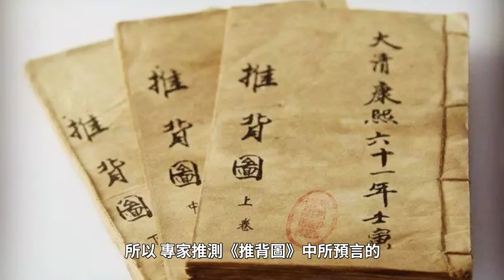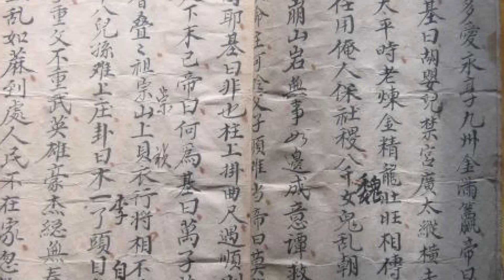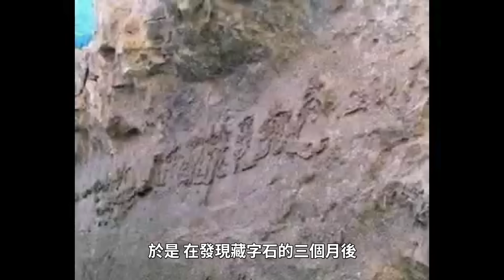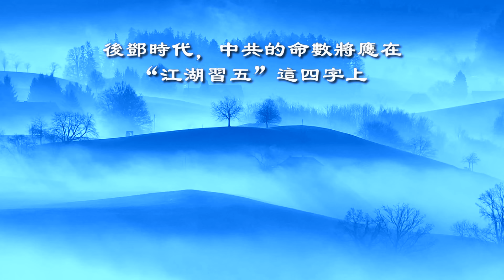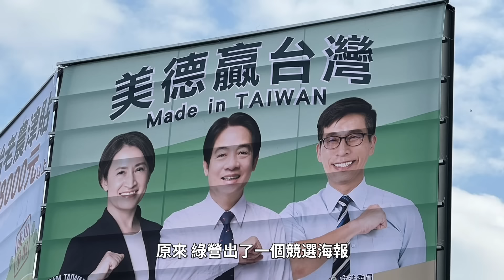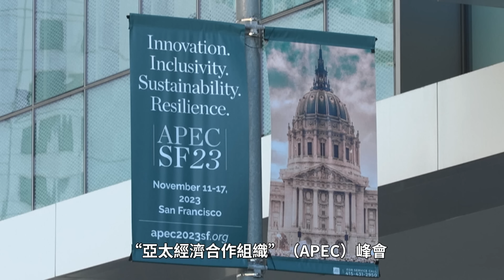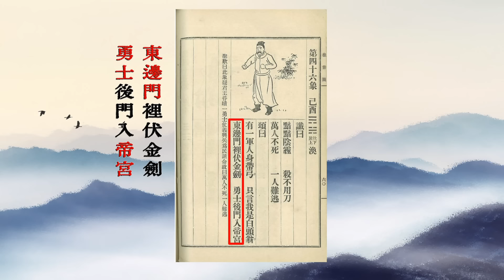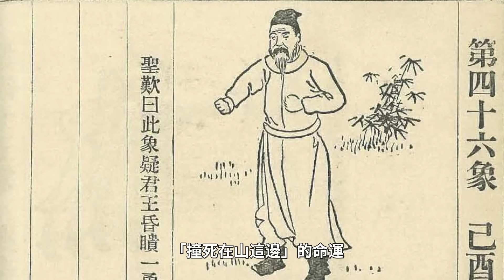必看！預言壓垮習近平的三座大山！藏字石、舊金山、台灣玉山之間的聯繫竟是如此驚人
00:00 觀天看地走進神奇
01:13 《鐵板圖》來歷
05:20 飛來天石
12:11 舊金山與台灣玉山
23:13 一尊的兩張照片

並輸入「XBXYN」享85折優惠！